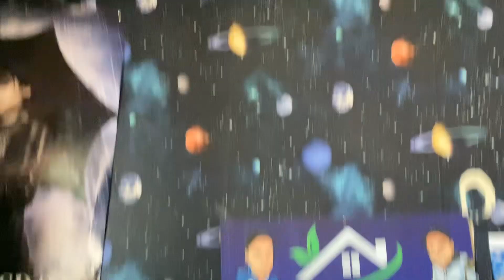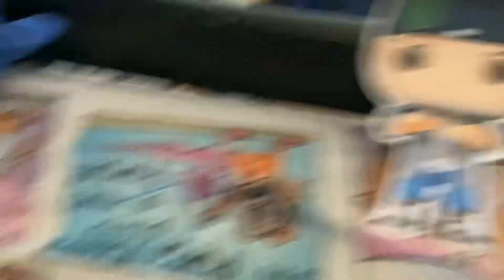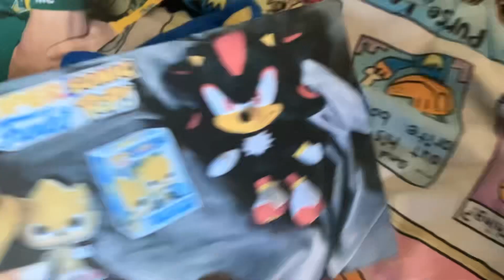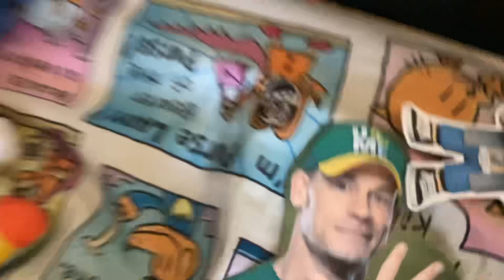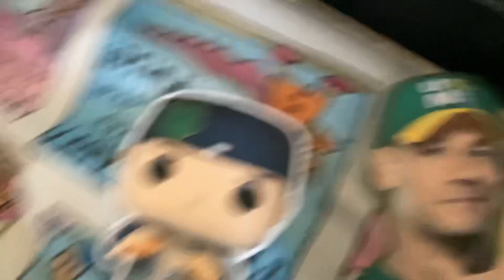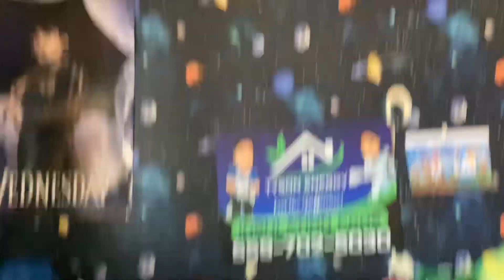John Cena Funko Pop! - Super Sonic Bee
Knuckles got his own Funko Pop! from Eggman and Knuckles meets John Cena from WWE

~Episode 1~
(Season 5)